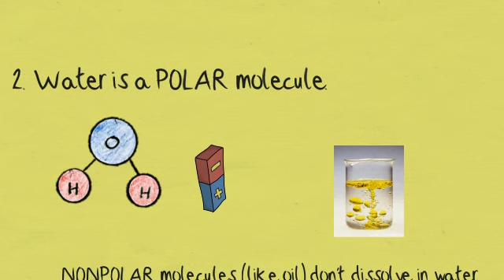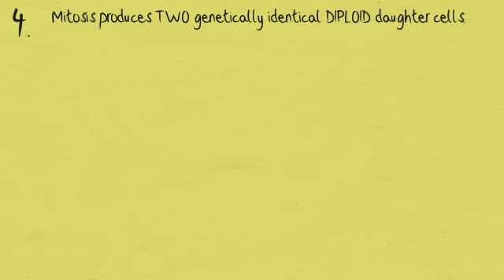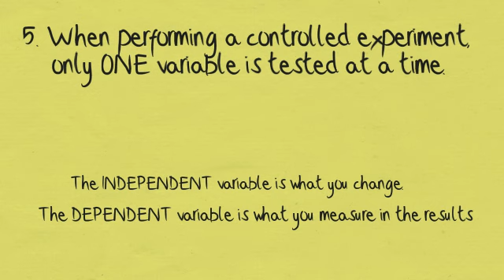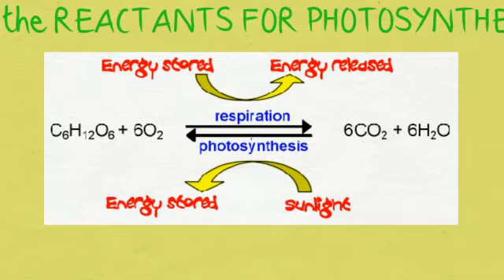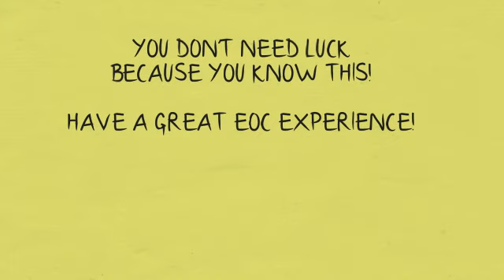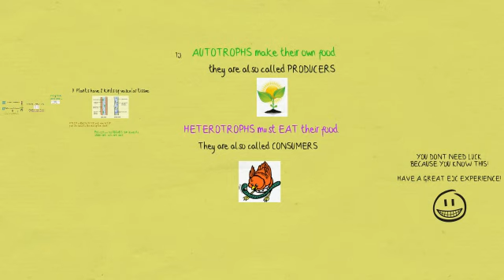10 things not to forget for the Biology EOC